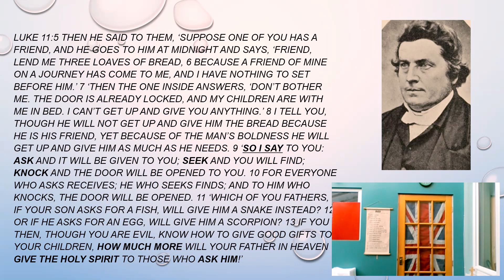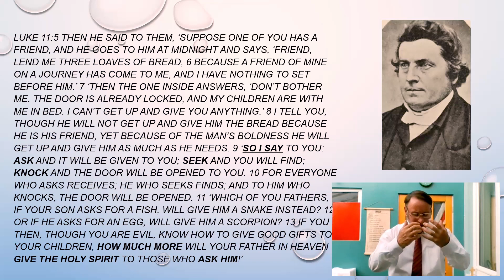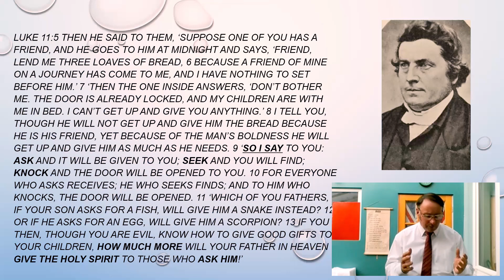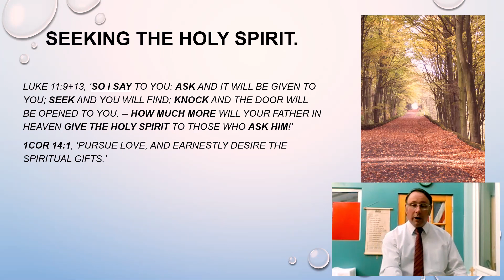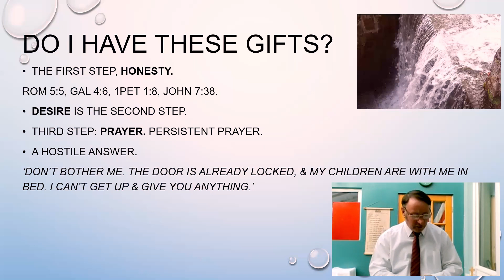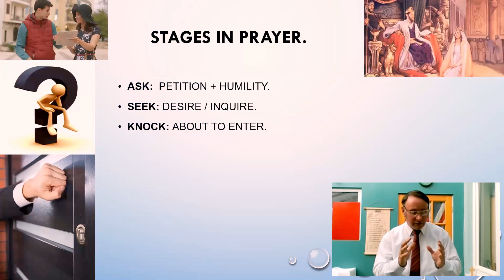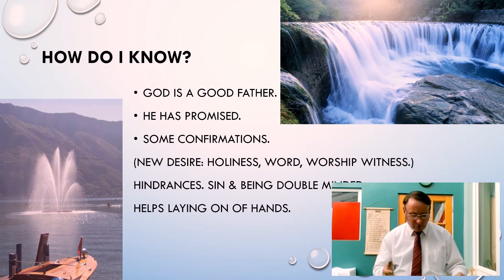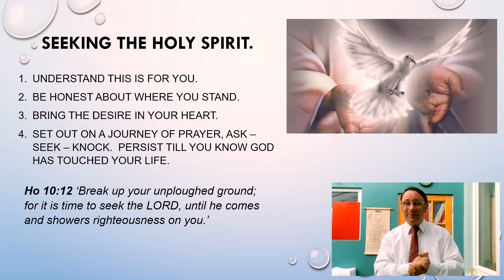Sunday Celebration 27/06/2021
King's Church Penwortham's Sunday Celebration 20/06/2021

We may not be able to live stream the service from Priory Academy. If the live service doesn't start at 10:30am it will be uploaded later in the day